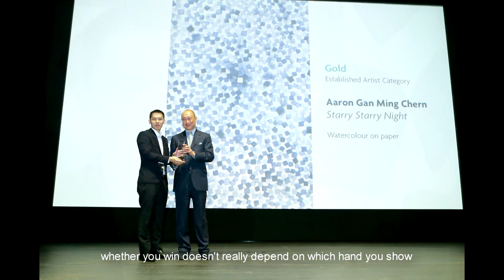Video: Aaron Gan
In this short clip, 2015 UOB Painting of the Year winner in the Established Artist Category Aaron Gan talks about his work, his unusual path to becoming a full-time artist and the rules he had to break, to get there.